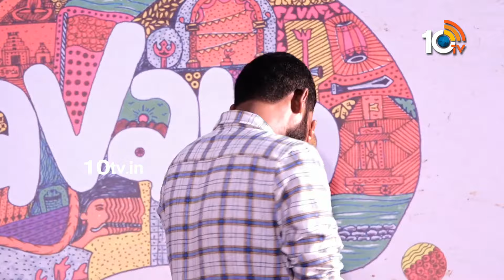నటన ప్రతి వాడికి రాదు : Brahmanandam | Utsavam Movie Teaser Launch Event | 10TV Entertainment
10tv News Channel Owned by Spoorthi Communications Private Limited. 10Tv is one of the leading News channels which the delivers National and International And Regional News Streaming 24/7.10Tv has its wings spread all over the world to deliver the trustful news.Channel Dedicated to General News, LiveReports, Breaking News, Sports News, Weather News, Entertainments, Business Updates, Big Debates, Exclusive Interviews etc.